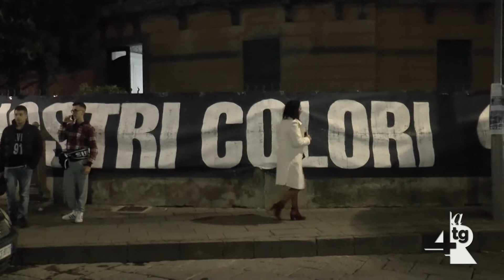Cavese, domani arriva l'Avellino. Poi si valuterà il futuro